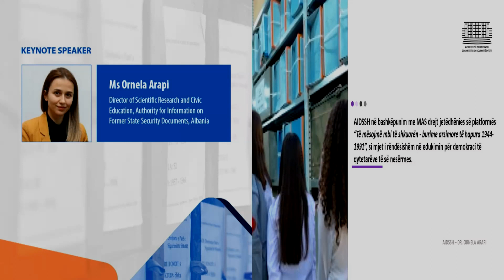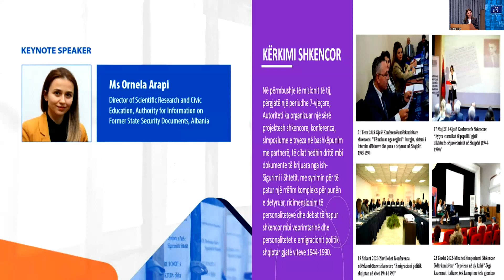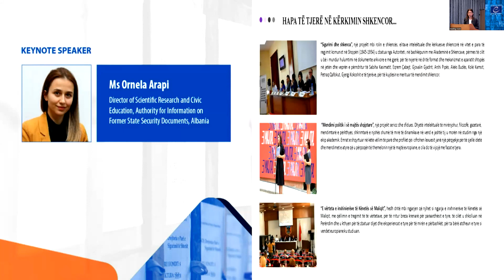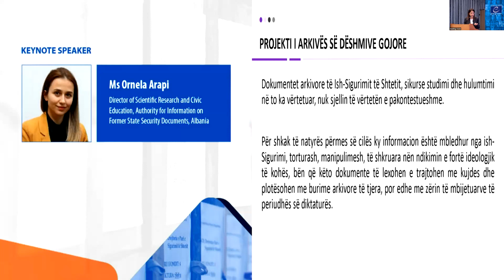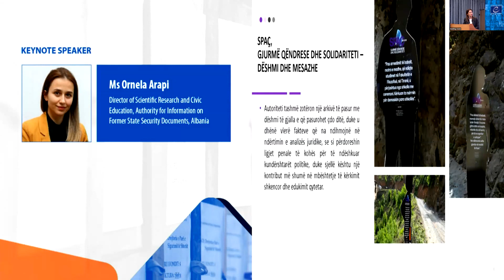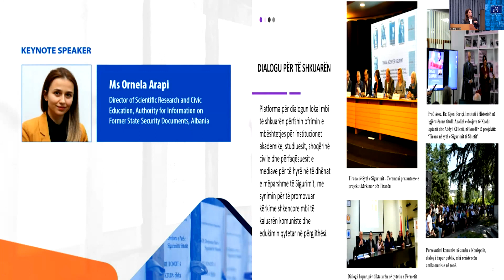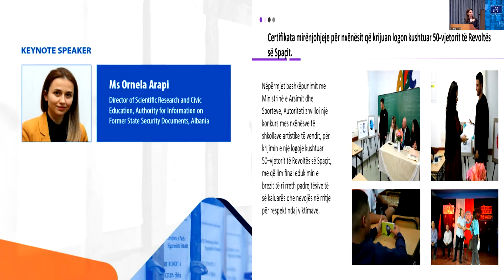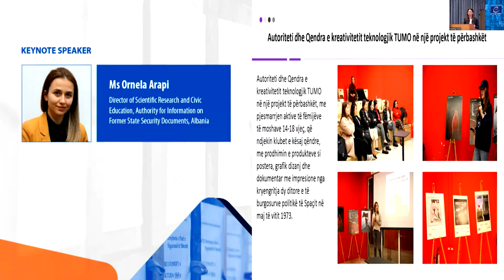Znj. Ornela Arapi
Drejtore e Mbështetjes Shkencore dhe Edukimit Qytetar-Autoriteti për Informimin mbi Dokumentet e Ish-Sigurimit të Shtetit, Shqipëri